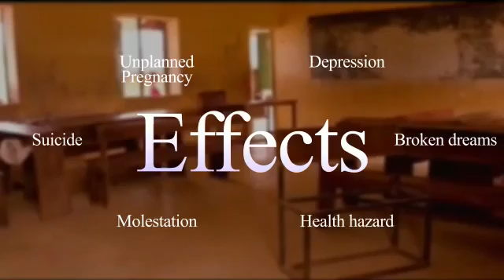One Girl, One Pen, One Goal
Every Girl Deserves a Chance to Learn.
A girl is not a statistic or a piece of property. She's a child who deserves a future.
Girls in some parts of our world face discrimination – just for being born a daughter and not a son. A girl's education is less likely to be valued, and she’s more likely to be forced into early marriage, face violence, or be stolen by traffickers. Her childhood was cut short – her very life and future at risk.
A girl’s education changes everything. An educated girl is more likely to grow up healthy, safe, and empowered to determine the course of her life and future. She’ll decide when she’s ready for marriage and children. She’ll likely send her children to school – and even live a longer life.
We understand the importance of education for a girl child, that's why we put up a project that seeks to support and send 1000 Girls to school. We cannot do this alone, we need every support to make this a reality.
The link also in our bio
With your help, we can educate girls who may not otherwise have the chance to learn — changing the course of their lives, their children’s lives, and the future of their communities.
Let's spread the message One Girl, One Pen, One Goal..